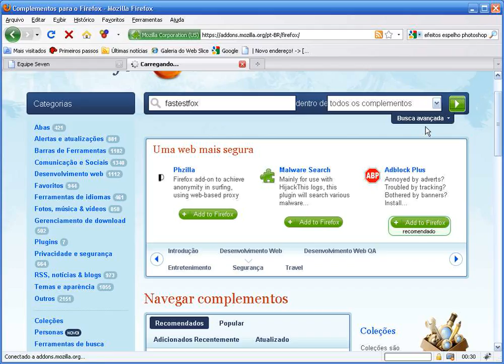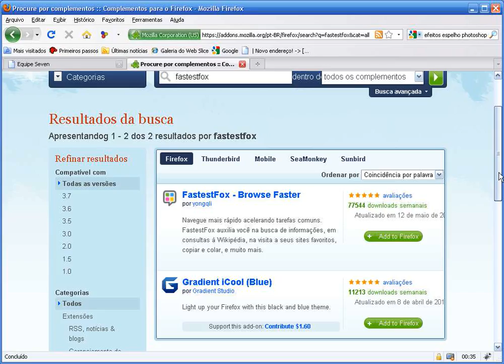Fire fox mais rapido